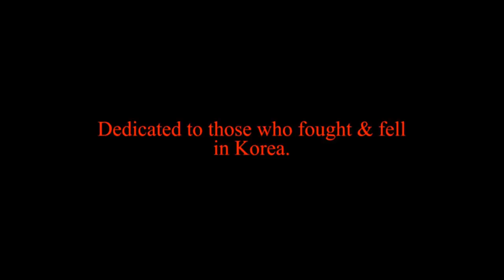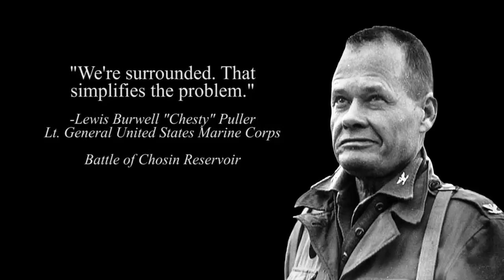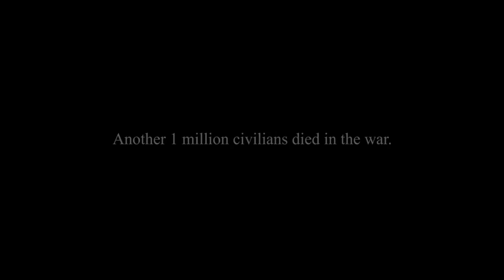Korean War Tribute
Dedicated to those who fought and fell in Korea. Footage was taken in 1950. The video is complimented with newsreel commentary and veteran accounts from the Korean War.